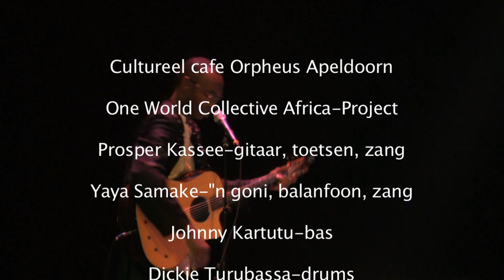Xaleji.mov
The One World Collective Africa-Project tijdens het Cultureel Cafe in Theater Orpheus te Apeldoorn, 11-10-'11
Prosper Kassee-gitaar-toesten-zang, Yaya Samake-'n goni-balanfoon-zang, Johnny Kartutu-bas, Dickie Turabassa-drums, Renee Otlhof-percussie, Willem Jazz-trompet, Harrie van Klaveren-gitaar.

Henk van Glabbeek-camera-montage
cbm - culture bridge media